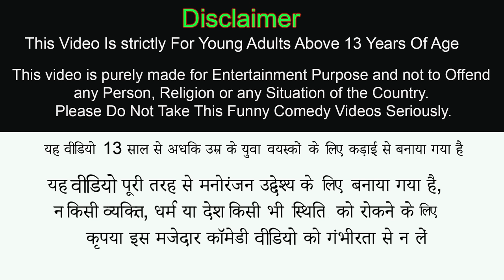Elephant Rescue Successful Lifted by JCB Rescue on Hills Hindi Kahaniya Moral Stories Comedy Video